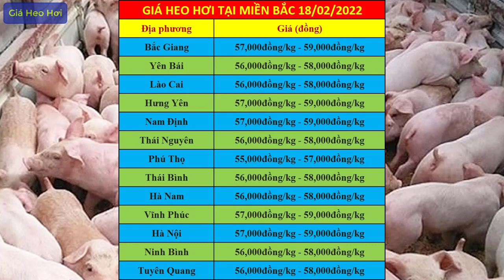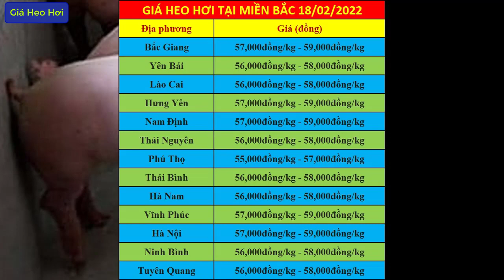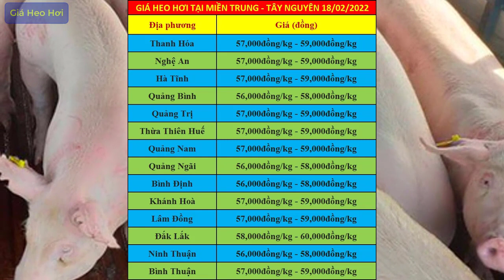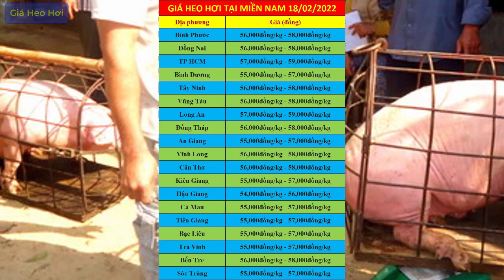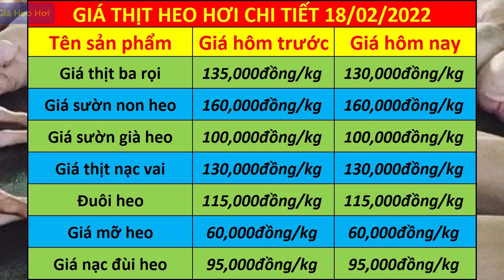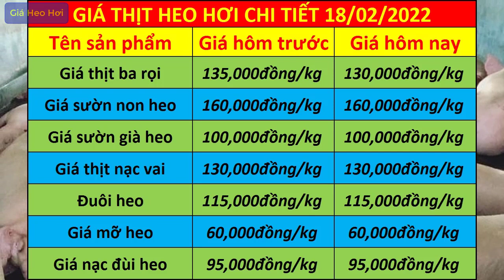Dự báo giá heo hơi ngày 18/02/2022 | Giá lợn hơi rất có thể tăng nóng trở lại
Dự báo giá heo hơi ngày 18/02/2022 | Giá lợn hơi rất có thể tăng nóng trở lại trong những ngày tới: